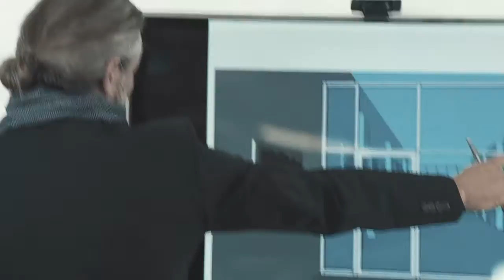So Connected You Are Free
つながることから、自由がひろがる。

BMWコネクテッド・ドライブは、安全性と利便性、そして情報とエンターテインメントを充実させる幅広いコンテンツをご用意。あなたの望んだときにいつでも利用でき、ライフスタイルにさらなる自由をもたらします。